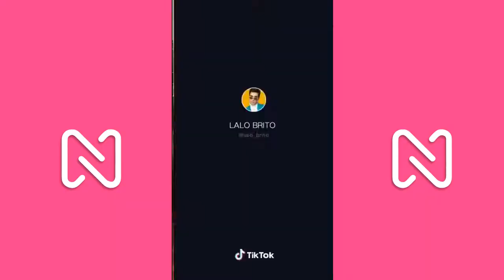Si te gustan los videojuegos intenta hacer el divertido reto "Choose your character"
¿Qué te pareció el Chooseyourcharacter ? No te pierdas lo último de nuestro contenido en bailes tendencias de esta la red social TikTok